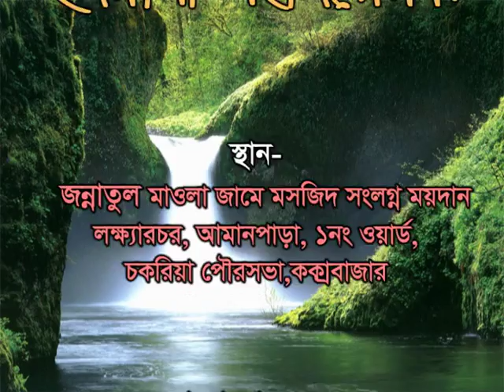মুফতি ইউনুছ সাহেব, আল আমিন ফাউন্ডেশনের উদ্যোগে ইসলামী মহা সম্মেলন,চকরিয়া,চট্টগ্রাম-১৮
পরিবেশনায়-আল-আরব এন্টারপ্রাইজ,হাটহাজারী,চট্টগ্রাম ইসলামের বাণী সর্বত্র বিস্তারের জন্য আমরা চেষ্টা চালিয়ে যাচ্ছি। আমাদের এই প্রচেষ্টার সাথে আপনারা ও সঙ্গী হোন।